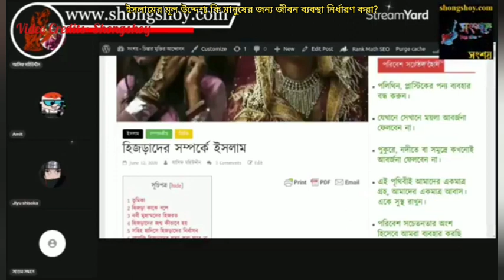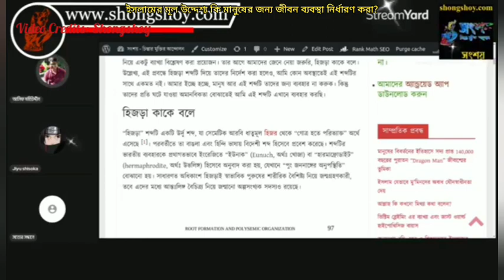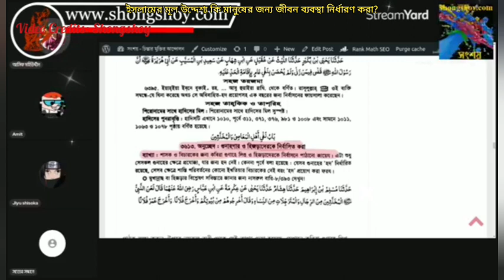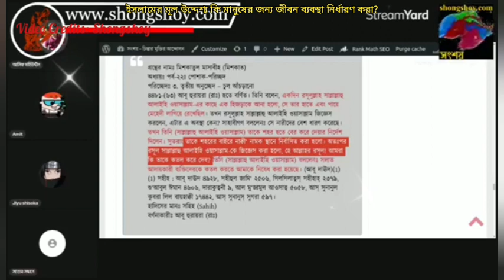ইসলামের মূল উদ্দেশ্য কি মানুষের জন্য জীবন ব্যাবস্থা নির্ধারণ করা?